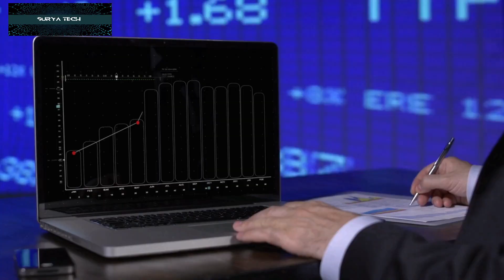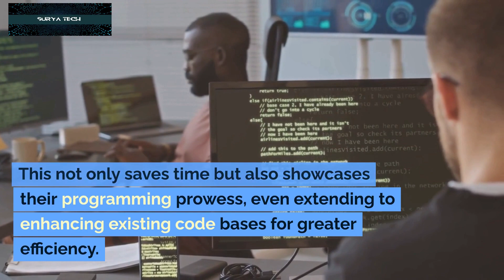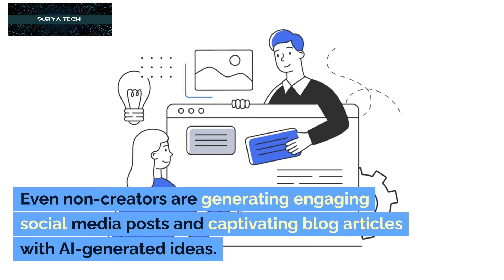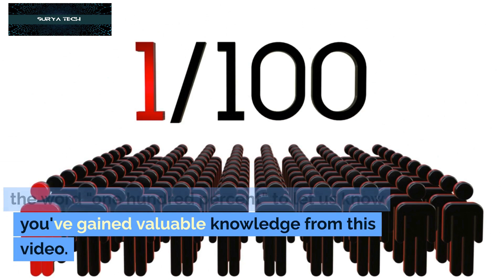"The AI Revolution: Ordinary People Elevated to Geniuses"ai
The AI Revolution: Ordinary People Elevated to Geniuses"
In this fascinating video, we look at how Artificial Intelligence (AI) is changing the intellectual landscape and making ordinary people into geniuses. Join us on this fascinating trip as we learn about the amazing ways AI is changing our world.

Artificial Intelligence, or AI, has changed the game in many fields, and its effects on human intelligence are truly amazing. We'll find out what's behind this technological marvel and how it's helping ordinary people reach their full potential.

We'll start by looking closely at how AI can process huge amounts of data in the blink of an eye. We'll explain how machine learning algorithms look at patterns, make connections, and come to conclusions that were once only possible for geniuses. See how AI helps people solve problems, make decisions, and be creative, and you'll be amazed at what it can do.
Also, we'll dive into the world of AI-powered personalized learning. Find out how AI algorithms can adapt to each learner, making sure that educational content fits their needs and speeds. This change in education is leveling the playing field and making it faster and easier for everyone to learn.

Join us in this thought-provoking video as we unravel the mysteries of AI and show how it has the potential to turn regular people into geniuses. Don't miss out on this trip into the future of intelligence and innovation.